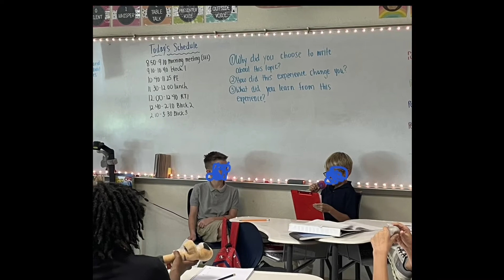Morning Announcements 09/20/2022